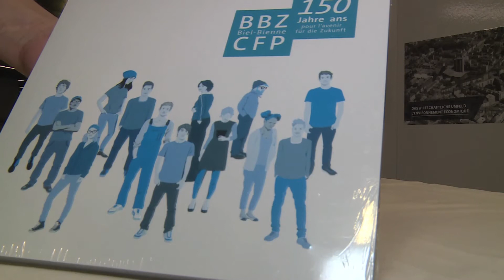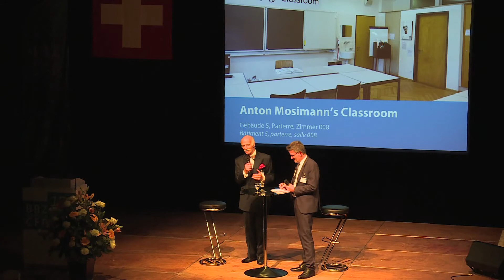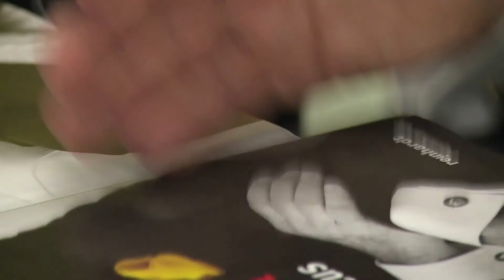150 Jahre BBZ: Festanlass